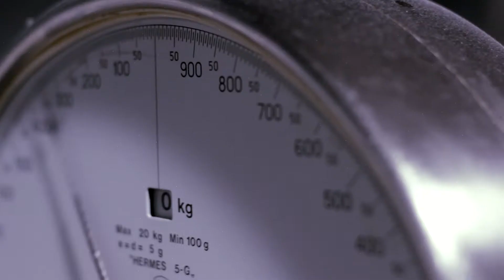ΣΕΞΠΥΡ & ΒΟΒΒΥ ΤSIMBLIDAS - BILL CLINTON (DNB VERSION) OUTTAKES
Λίγο μετά την κυκλοφορία του ΑΝΤΕΡΓΚΡΑΟΥ o Σεξπυρ με τον Bοbby Tsimblidas ενώνουν ξανά τις υπερδυνάμεις τους σε ένα Dnb ρεμίξ του "Βill Clinton" γυρισμένο στον Φούρνο Μπαθρέλος απο ton Angel Slt & τους TwentyTwo!